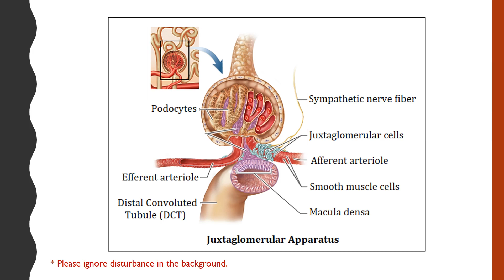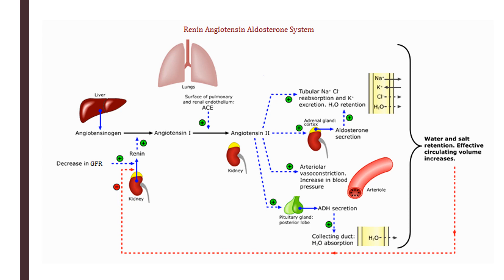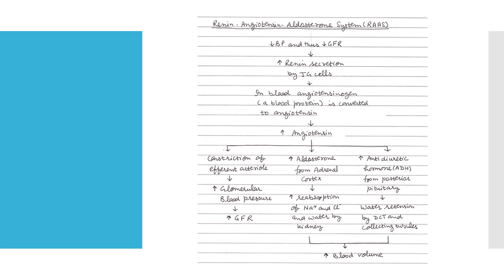Regulation of Kidney Function | Renin-Angiotensin Mechanism | Juxtaglomerular Apparatus | Class 11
Kidney function is efficiently monitored and regulated by hormonal feedback mechanism involving hypothalamus, Juxtaglomerular Apparatus (JGA) and heart. The cells of distal convoluted tubule and afferent arteriole in the region of contact together constitute Juxtaglomerular Apparatus. Renin-Angiotensin Mechanism plays important role in the regulation of Glomerular Filtration Rate (GFR) which in turn plays significant role in the regulation of kidney function and urine formation.